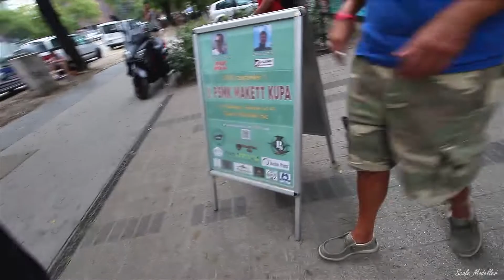2. PSMK Makett Kupa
This year in Budapest was held 2nd PSMK Makkett Kupa,
what great opportunity to visit the city and the competition.

My equipment:
DIY Modeller air compressor
Airbrush: HARDER & STEENBECK  Silver line,  Badger 150, Fenga.
Paints: Gunze, Tamiya and Vallejo.
Weathering: MIG, AK, W&N

For Video:
Canon DSLR 650D/Rebel T4i
Lens: Canon EF-S 10-18mm, IS STM, EF-S 18-55mm, Canon EF-S 55-250mm.
Joby Gorila Focus tripod
Macro tube
Manfrotto tripod